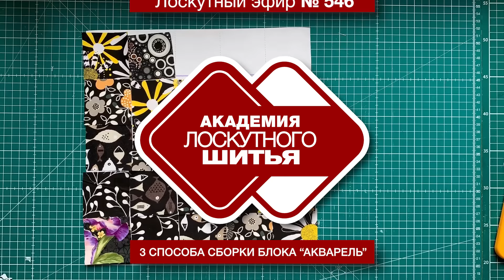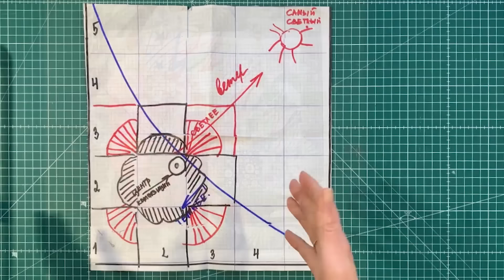Лоскутный эфир 546. Новый взгляд на сборку «Акварели». 3 эффективных способа собрать лоскутный блок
Содержание видео:
00:00 Заставка
00:22 Объявление темы
01:04 1 способ сборки —«Доминанта»
03:03 Пример сборки «Доминанты»
06:42 2 способ сборки —«Диагональ»
08:39 Пояснения по «Диагонали»
10:12 Как сделать правильный выбор, если вы сомневаетесь
10:50 Сборка блока «Диагональ» на швейной машине
13:29 Примеры компоновки блока «Диагональ» 4*4, 3*3 и 6*6 блоков
15:18 3 способ сборки — «Красный цветок»
17:02 Как строится «Красный цветок»
20:21 Резюме по 3 способам сборки
21:28 Смотрите варианты компоновки центра одеяла с «Акварелью»
🐝🐝🐝 Больше полезной информации смотрите в нашей группе в телеграм

4) Курсы «Цветоведение» и «Удивительные приключения лоскутных квадратов».
   «Цветоведение». За 25 уроков при поддержке преподавателя Вы:
изучите основы цветовой композиции,
освоите работу с 16-сегментным цветовым кругом,
научитесь создавать тоновые гармонии,
узнаете о гармонии триады и радужной композиции,
ознакомитесь с цветовой теорией времен года,
изучите правила тоновых растяжек,
научитесь создавать иллюзию объема и перспективы при помощи тканей,
сделаете упражнения на цветовые гаммы и колорит,
освоите построение орнаментальной композиции.
   «Удивительные приключения лоскутных квадратов».
За 24 урока при поддержке преподавателя Вы:
научитесь создавать блоки из квадратов и прямоугольных треугольников,
создадите авангардный блок с иллюзией объёма,
узнаете, как усадить «Диких гусей» на «Колья изгороди»,
победите «Ветряные мельницы»,
построите блок из «Кирпичиков»,
наберете букет «Кленовых листьев»,
создадите красочный задел для более чем 20 собственных лоскутных проектов,
соберете панно-сэмплер, которое послужит вам отличным подспорьем долгие годы.

🌞По мере прохождения курса Вы приобретаете навыки, которые позволят вам  создавать изумительно хорошие лоскутные вещи  для вашей семьи, участвовать в выставках, фестивалях и конкурсах и зарабатывать добротным ремеслом.

@Академия Лоскутного Шитья